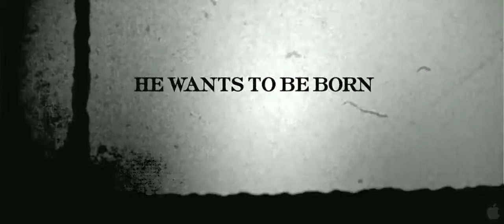The Unborn Trailer HD